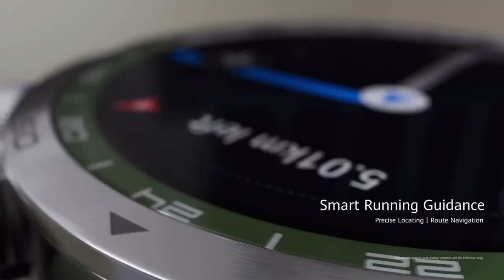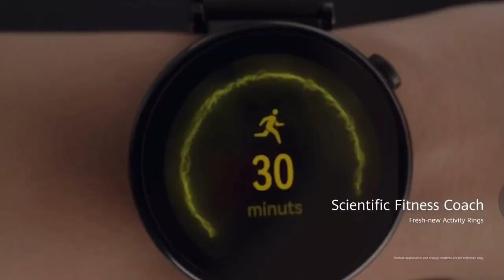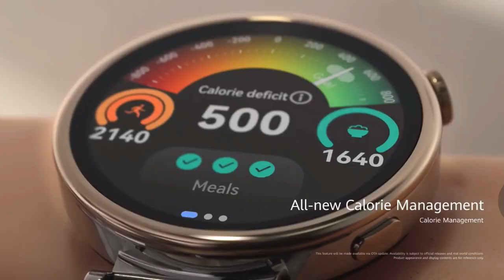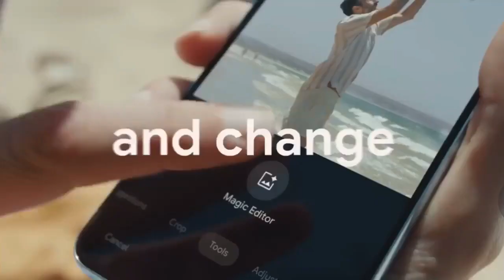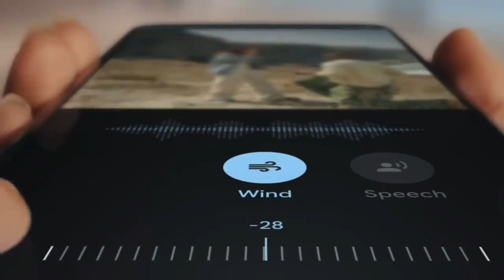Loki 2 y Huawei Mate X3: ALGORITMO N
-Serie Loki temporada 2 (01:53)
-Lanzamiento Huawei Mate X3 (05:27)
-Xiaomi Smart Band 8 (11:46)
-4TB WD Black para PS5 (15:46)
-Google Pixel 8 Pro (19:41)